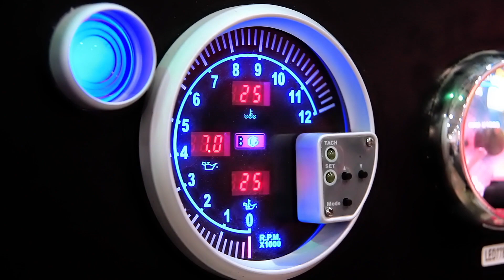Q&A - Modificari, Service, Pareri